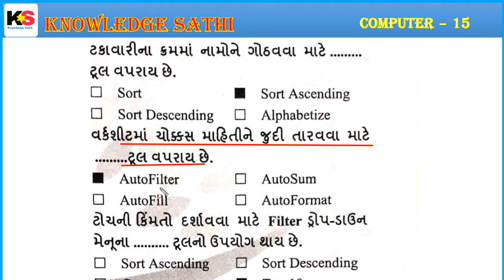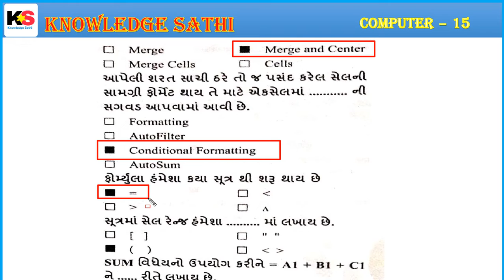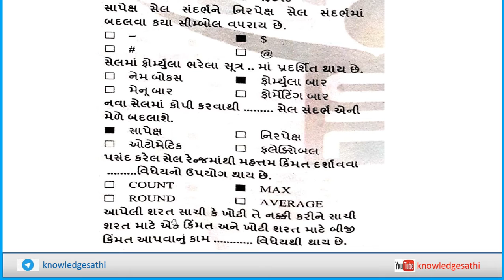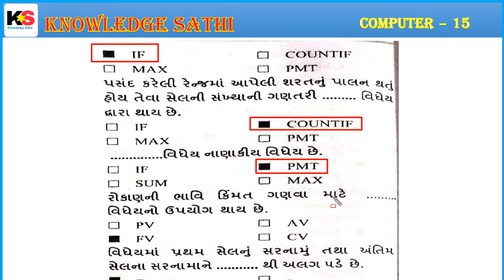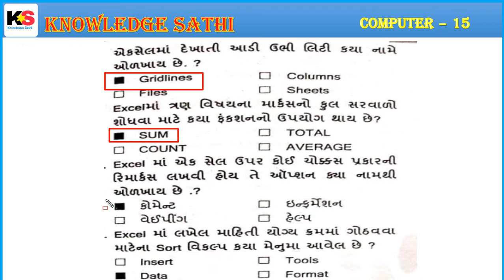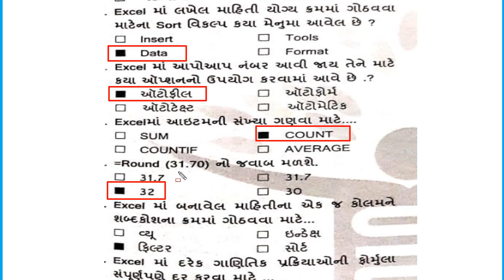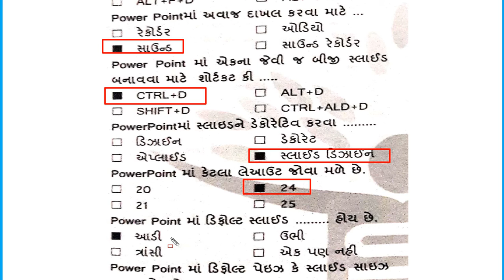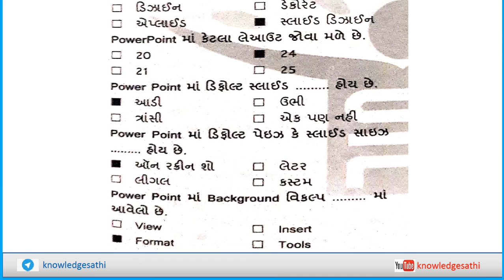Computer Most IMP Questions #15|Binsachivalay|Talati|binsachivalay Syllabus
Most imp mcq Computer in Gujarati | computer material Talati, binsachivalay, high Court Belief | computer gtu CCC. Welcome in this lecture we Study most IMP computer MCQ questions, computer theory, computer Binsachivalay material, computer material for government jobs in Gujarati, computed knowledge in Gujarati, Computer practical and computer parichay in Gujarati language. This computer CCC gtu questions and computer old paper questions is useful for Binsachivalay, Talati, high Court Belief material, junior Clerk, GPSC pi exam material, TALATI, binsachivalay, police job Gujarat, PSI, GSSSB etc Gujarat government job preparation. Visit our YouTube channel regularly, We will provide you all information and reading material regarding Gujarat government job exams. We will give you full knowledge about all subject like current affairs in Gujarati, Maths, Reasoning, history of Gujarat, history of India, general knowledge, Gk, Gujarati vyakaran, English grammar, Gujarati sahitya etc which is useful for government jobs examination. General knowledge in Gujarati video lectures. This is the online platform to Study for competitive exams. Technical Study, digital Study, online learning.

Your Query
binsachivalay bharti 2018
bin sachivalay
binsachivalay syllabus
binsachivalay syllabus in gujarati
binsachivalay bharti 2018 syllabus
bin sachivalay clerk
binsachivalay bharti
bin sachivalay recruitment 2018
computer basic knowledge
computer course
computer shortcut keys
computer basic knowledge in Gujarati
computer typing
computer knowledge
computer
computer subject of class 3
competitive exam computer question
competitive exam computer
competitive exam computer questions pdf
computer competitive exam preparation
talati computer exam preparation
talati computer exam paper
talati computer exam
talati computer test paper
revenue talati computer exam syllabus
talati mantri computer exam
talati mantri computer test
binsachivalay computer exam preparation
binsachivalay computer exam paper
binsachivalay computer exam
binsachivalay computer test paper
binsachivalay computer exam syllabus
binsachivalay computer exam
binsachivalay computer test